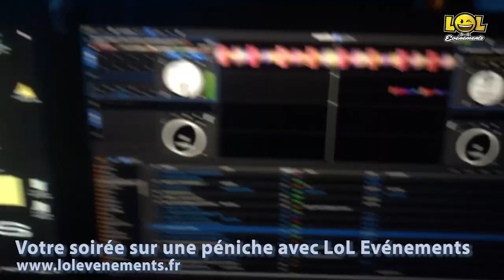Votre soirée sur une péniche avec LoL Evènements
Plus d'info au 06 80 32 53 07

￼Nos équipes sont à votre disposition, pour mettre en place la soirée festive dont vous rêvé.

Nos artistes professionnels, vous proposent différentes formules spécialement conçues pour les festivités sur les péniches.

Contacter nous pour plus d'informations.

Animations et spectacles pour tous:
Pour les particuliers: mariage, anniversaire, baptême, départ en retraite, caméra cachée, ect...
Pour les entreprise et CE: Soirée, Arbre de Noël, Spectacle humour ou magie, faux serveurs, convention .. ect
Pour les campings : Programme d'animation et équipes saisonnières, spectcales et animations à la soirée.